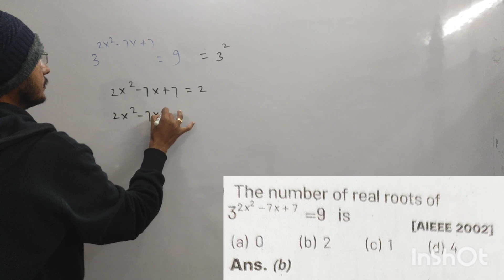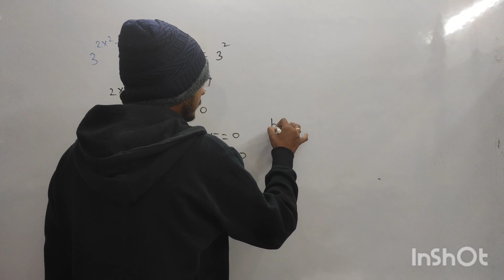JEE MAIN PYQ: QUADRATIC EQUATIONS